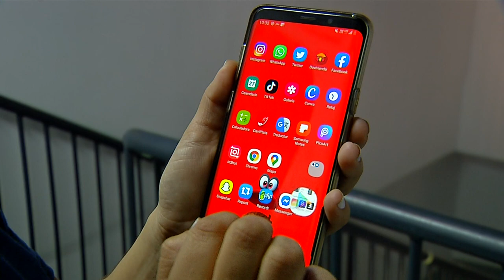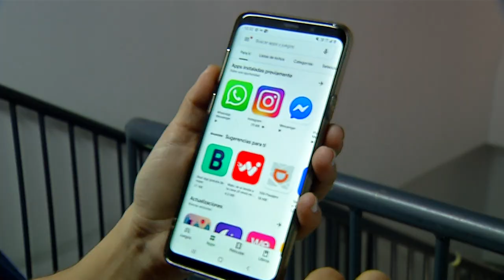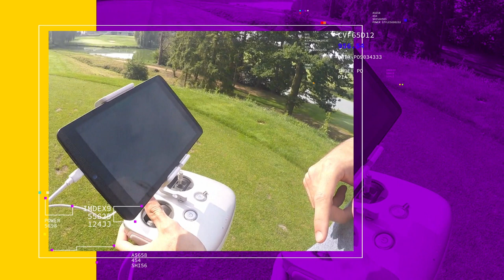TIKTOK qué es y cómo se utiliza [Digital store] Telemedellín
TIK TOK en 5 pasos. Qué es y como se utiliza esta aplicación.